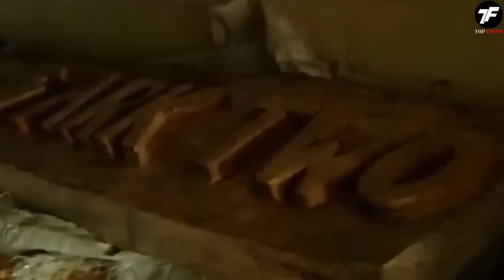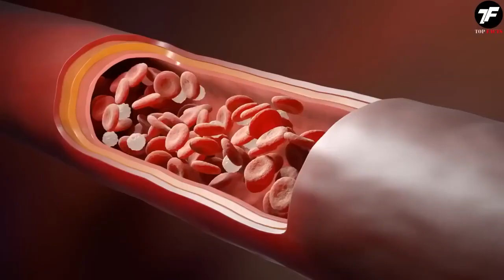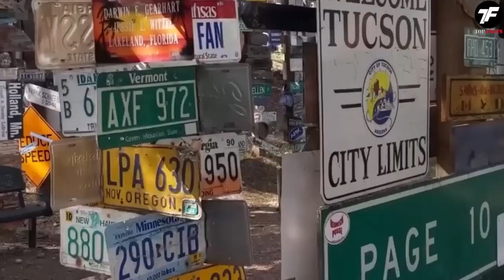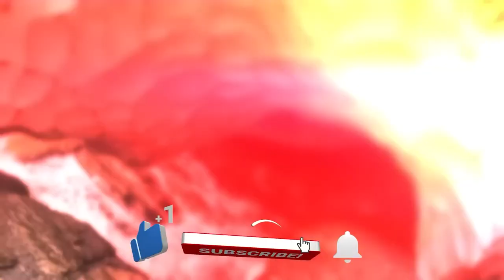No One Had to See This! What They Discovered in Canada Shocked the Whole World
Canada is a magnificent country, stretching across the vast expanse of land and attracting tourists from all corners of the world. Far into the wilderness of its forests, where snow blankets the earth with its pristine white cloak, and the wind whispers ancient legends, something incredible was discovered. It's a mystery that will make you ponder the nature of reality and possibly shatter everything you knew about our world. This is TopFacts BLACK, and these are amazing discoveries in Canada that are hard to believe! Enjoy watching, and of course, LET'S GO!